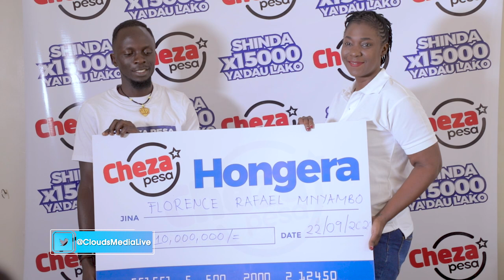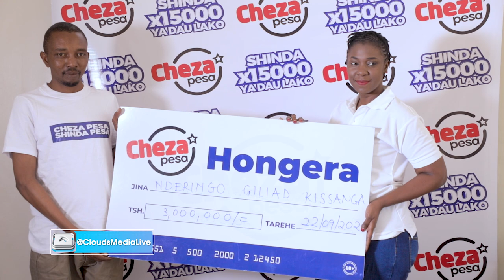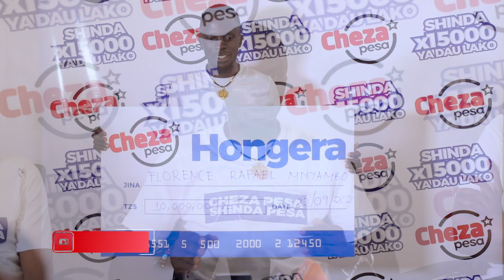Cheza Pesa Yatoa Mamilioni kwa Watanzania/Washindi Wafunguka Namna Hela Zitavyobadilisha Maisha yao